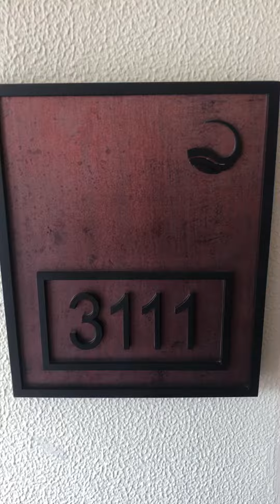Club Mahindra’s Assonora Resort visit